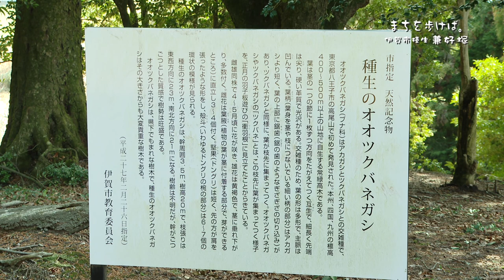【まちを歩けば。】 伊賀市種生 ～兼好塚と梅園～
まちを歩けば、たくさんの景色、たくさんの魅力に出会うことができます。

今回は2021年2月27日に撮影した伊賀市種生にある兼好塚と梅園の映像です。